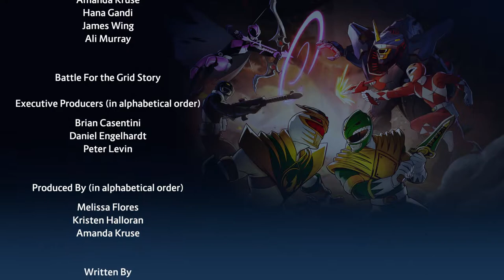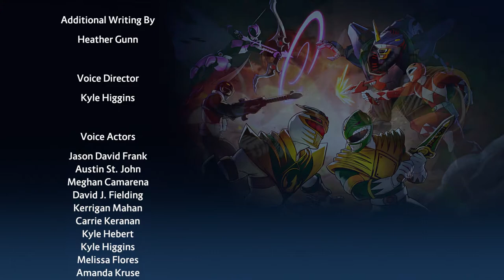Power Rangers: Battle For The Grid PS4 Game - Story Mode - Act 3 - Part B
Power Rangers: Battle For The Grid PS4 Game - Story Mode - Act 3 - Part B. The final part of the final act in Story Mode of Power Rangers: Battle For The Grid.